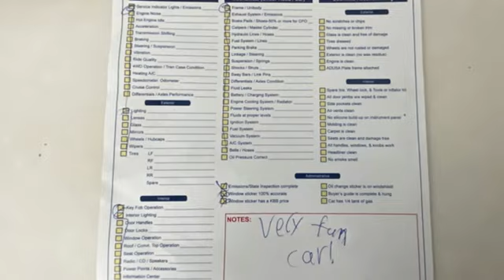2022 Ford Mustang Rochester NY Victor, NY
Year: 2022
Make: Ford
Model: Mustang
Trim: Mach 1
Engine: 5.0L V8 Ti-VCT
Transmission: Tremec 6-Speed Manual
Color: Gray
Interior: Ebony
Mileage: 6606
Stock #: VTC45828A
VIN: 1FA6P8R05N5555520

Address:
6520 State Route 96